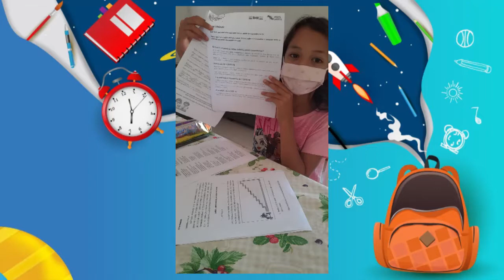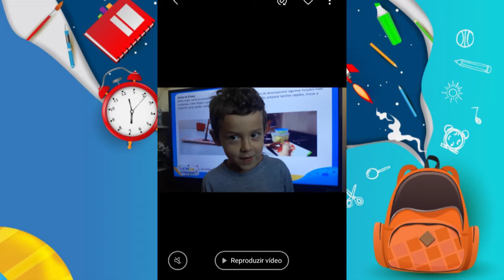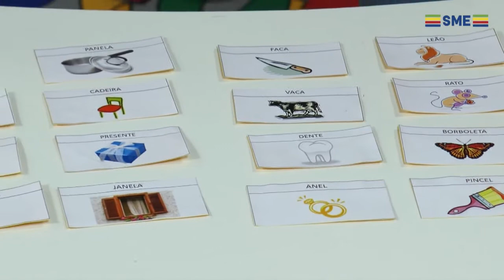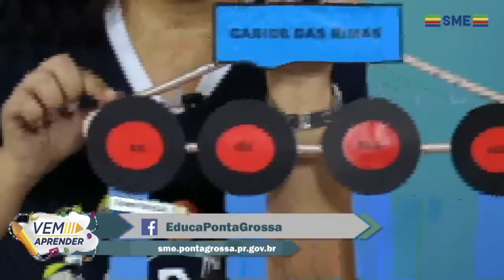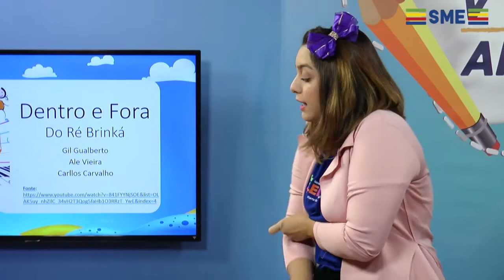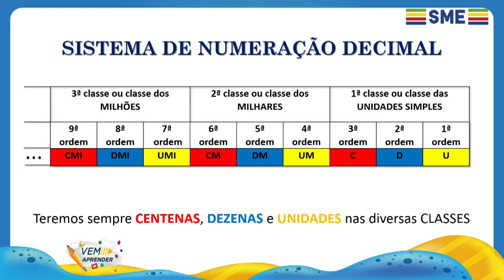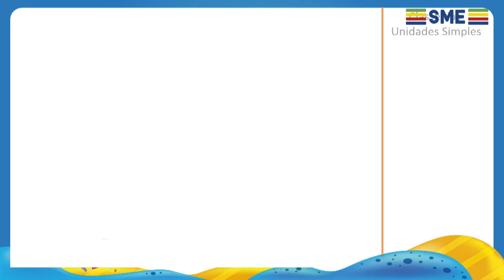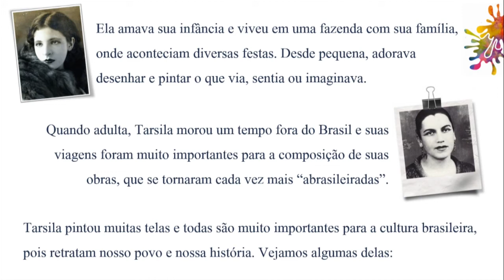EP 07 VEM APRENDER